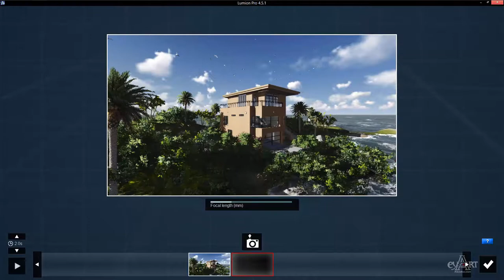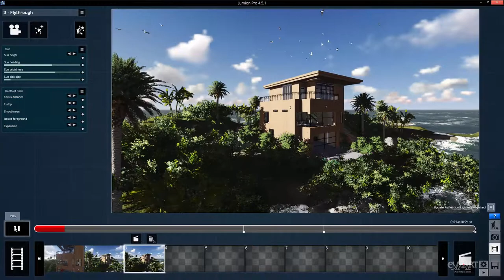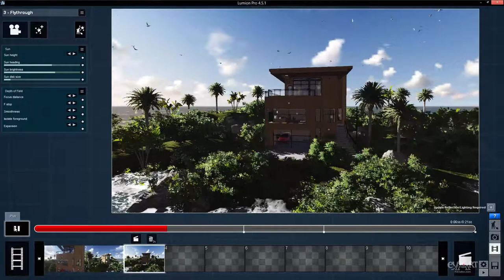0806Video chuyen nghiep Three